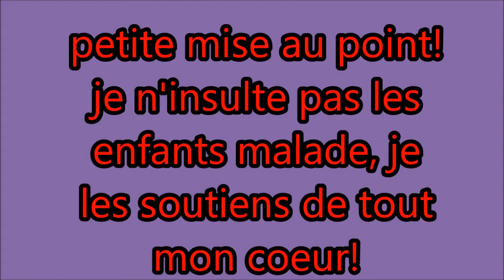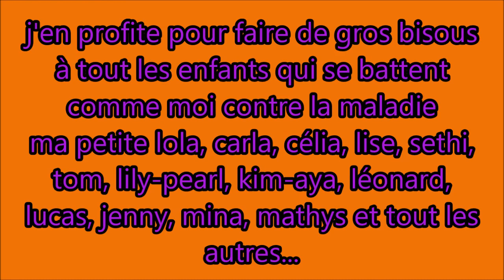petite mise au point, je n'insulte pas les enfants malade, je les soutiens de tout mon coeur!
je ferais surement une vidéo spéciale pour parler du harcèlement que j'ai subis depuis mon enfance...